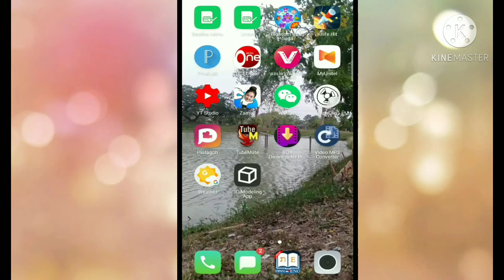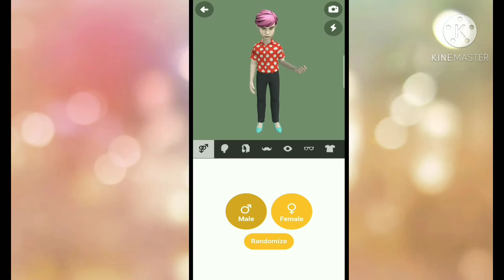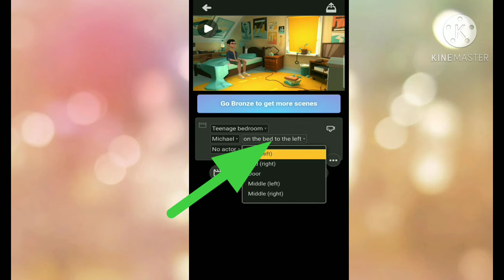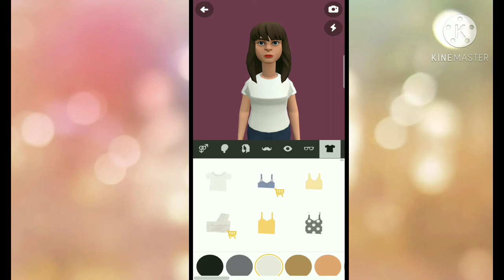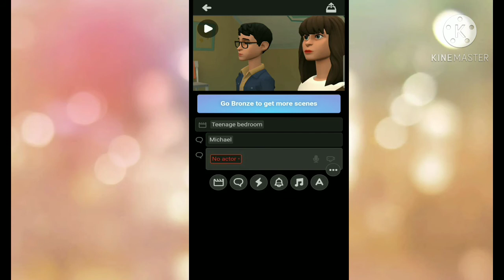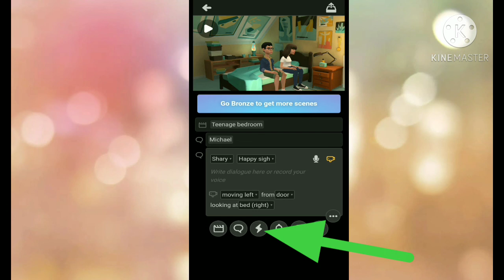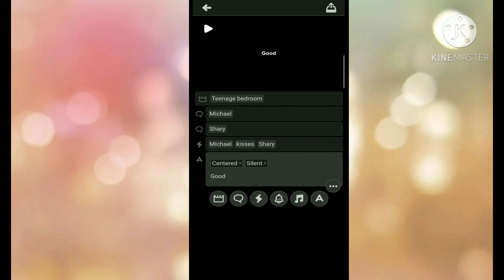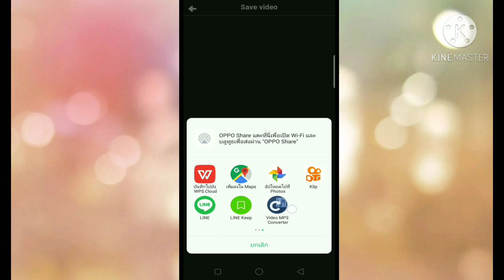Qhia ua cartoon 3D l สอนสร้างการ์ตูนแอนิเมชั่นด้วยโปรแกรม plotagon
Ua tsaug ua nej tseem tig lo khoom kuv thiab pab txhawb nqa thiab